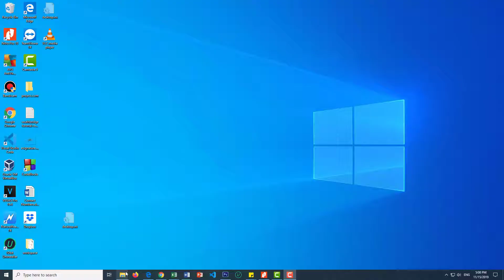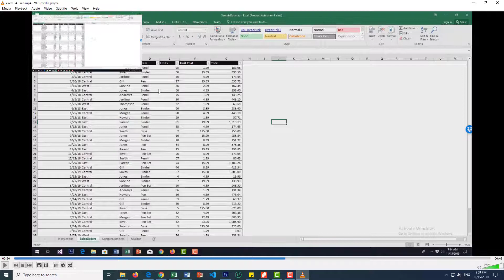How to Capture Snapshot from Video in VLC Media Player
In this video we will see how to capture snapshot from video in VLC Media Player. It is very simple to capture snapshot in VLC, just select the portion of the video and pause the player and click Video Menu and Click Take Snapshot. You can get your snapshot from ThisPC \\ Pictures.